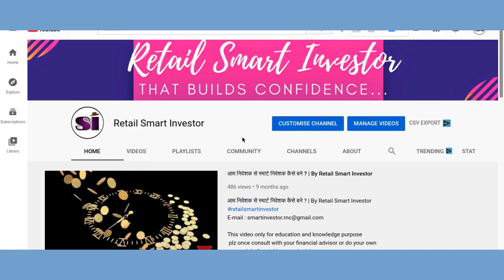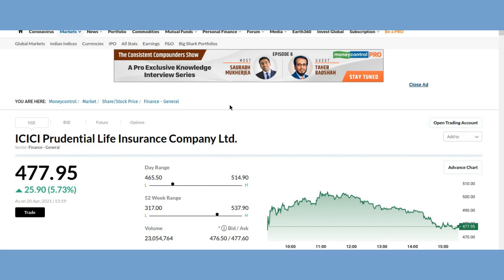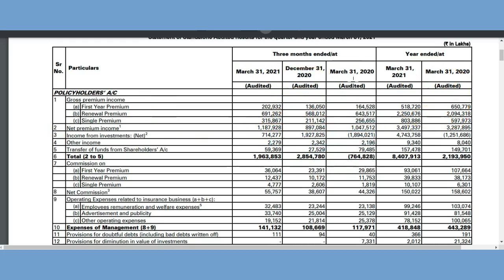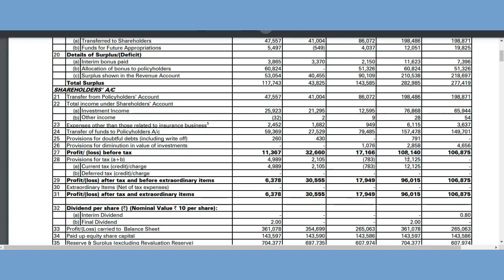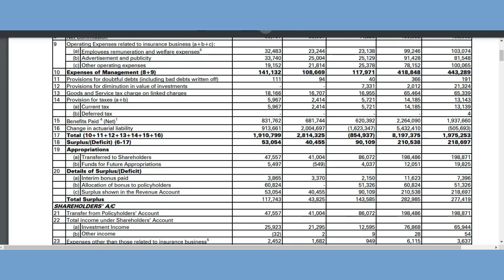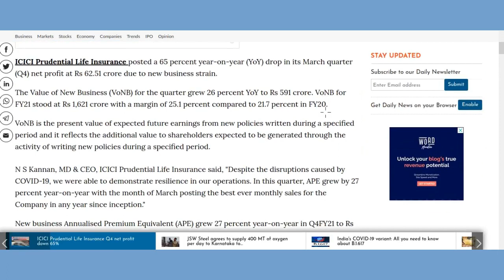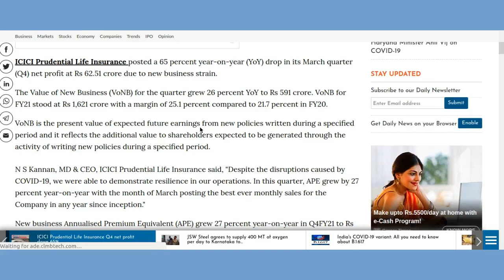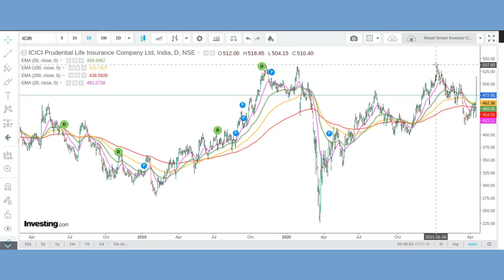ख़राब रहे Q4 Results21 ICICI Pru Life Insurance Share#फिर भी ICICI Pru Life Insurance Rally#RSI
This video describes brief fundamental analysis, technical analysis, financial overview, latest trend, latest price,latest news ,prediction and targets of ICICI Prulife Insurance Ltd. Q4 Result Analysis and cause of rally despite poor Q4 results.

Thanks :)